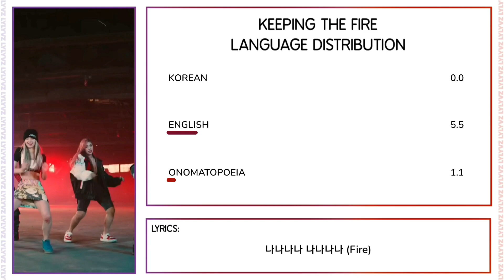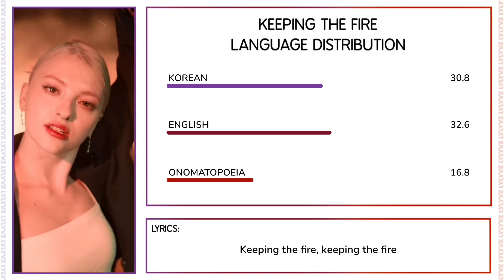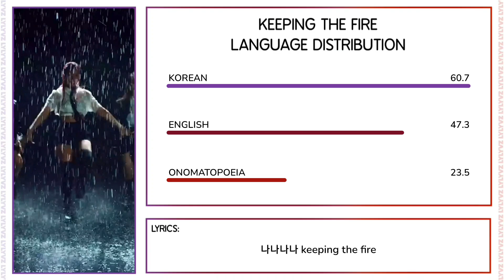X:IN - Keeping The Fire | Language Distribution